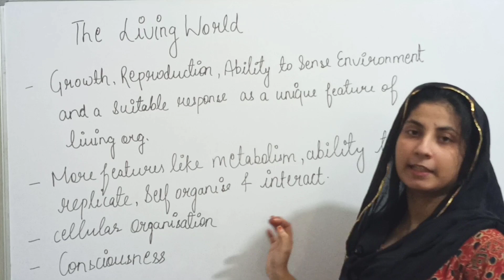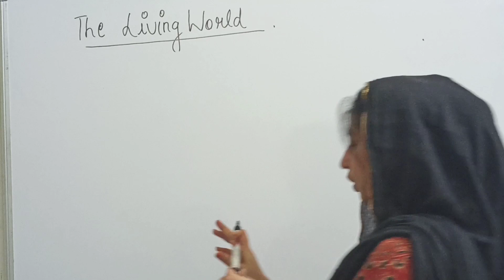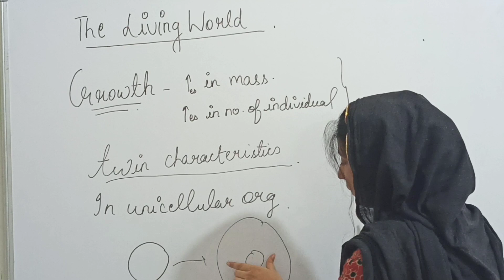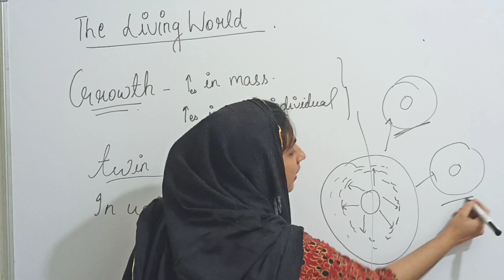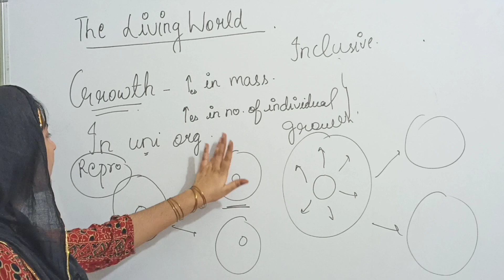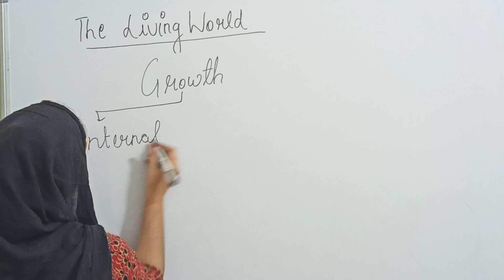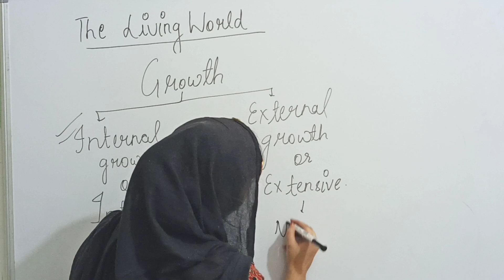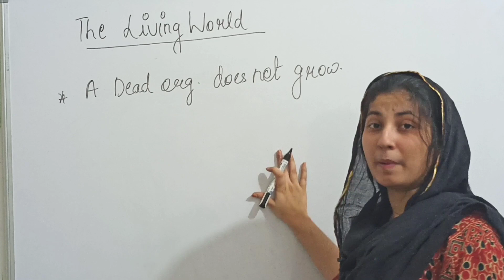The Living World [ Part 1 ] Class 11th